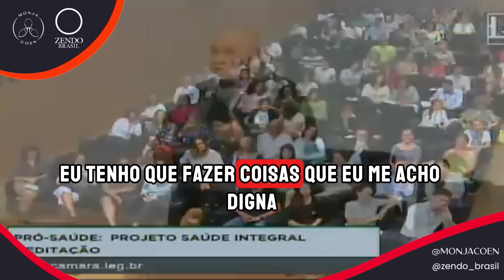COMO SE AMAR DE VERDADE Monja Coen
✨Retiro com a Monja Coen - Rohatsu Sesshin 2024
Prepare-se para uma jornada transformadora no principal retiro do ano !

✨"Quer aprofundar ainda mais sua prática? Participe do nosso 'Programa de 21 Dias para Ressignificar a sua Vida com a Monja Coen'. Aprenda como pequenos hábitos diários podem transformar completamente sua vida.

PARTE 1 DA PALESTRA
ENTENDA SUAS EMOÇÕES: O Caminho para a Paz Interior  Monja Coen

Neste vídeo, Monja Coen compartilha ensinamentos profundos sobre a importância de aprender a gostar de si mesmo, cultivar o amor-próprio e viver uma vida mais plena. Através de reflexões sobre autoconhecimento e aceitação, ela nos ensina como enfrentar as nossas próprias emoções e desenvolver uma relação mais saudável com quem somos. Assista para descobrir dicas práticas e sabedoria inspiradora para transformar sua maneira de se ver e de lidar com a vida.

Assuntos abordados no vídeo:

Como praticar o amor-próprio no dia a dia
A importância do autoconhecimento para se aceitar como é
Dicas de Monja Coen para lidar com a autocrítica
Como a meditação e o budismo podem ajudar a desenvolver a autoconfiança
Reflexões sobre a relação entre compaixão e autoaceitação
Monja Coen é uma das principais referências do budismo no Brasil e seus ensinamentos são amplamente reconhecidos por oferecer uma visão profunda e prática da vida. Se você quer saber como se amar de verdade e cultivar uma mente equilibrada, este vídeo é para você.

Monja Coen
Amor próprio
Como gostar de si mesmo
Autoaceitação
Autoconhecimento
Meditação budista
Sabedoria espiritual
Como se amar
Dicas de amor próprio
Budismo e autoconfiança
Monja Coen ensinamentos
Zazen
Espiritualidade
Desenvolvimento pessoal

Mãos em Prece

Você gostaria de saber mais sobre o Zen e sobre nossa comunidade?
Quer praticar meditação, zazen, para te auxiliar a lidar com as ansiedades e problemas dos tempos atuais?

- Canal da Monja Coen Roshi Sama
- Canal da Monja Zentchu Sensei
- Canal da Monja Heishin Sensei
- Canal do Monge Daiko Sensei

🔴 Para mais informações sobre nossa comunidade:
livros, retiros e palestras: